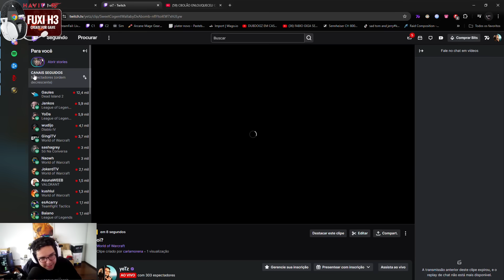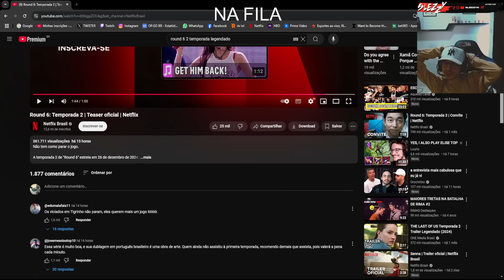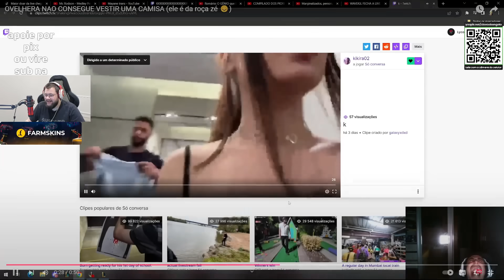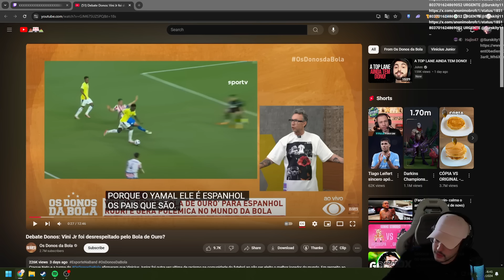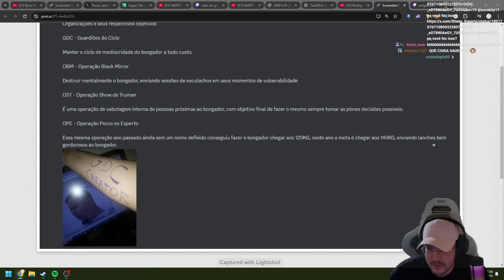OS HATERS MAIS DEDICADOS DA HISTORIA, YETZ FORA DE CONTEXTO - RENECRODILO LEAGUE OF LEGENDS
OS HATERS MAIS DEDICADOS DA HISTORIA, YETZ? - RENECRODILO LEAGUE OF LEGENDS